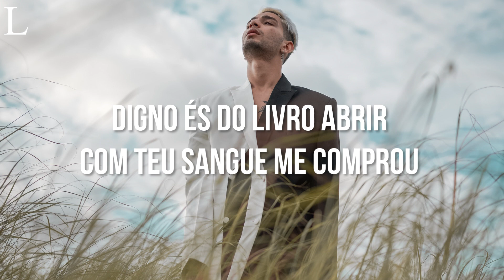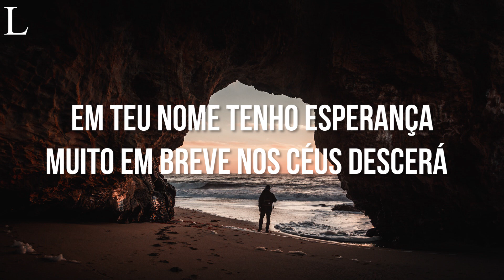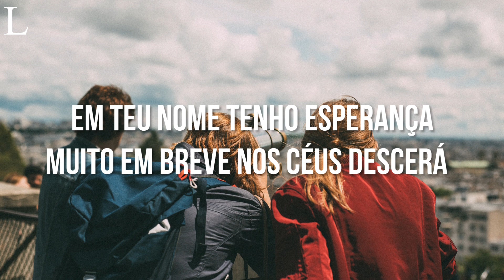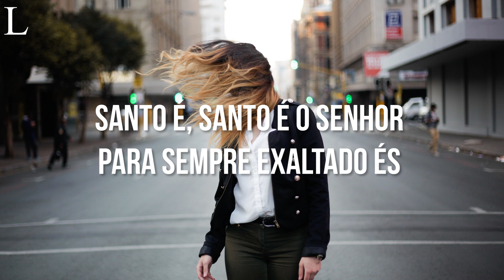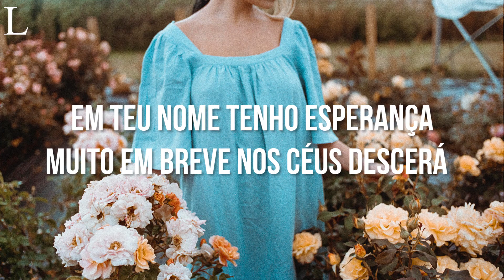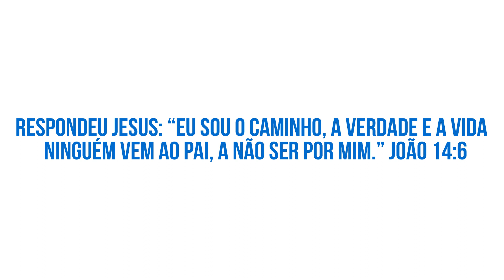Esperança - Marcelo Markes Letra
Compre nossas Camisetas Evangélicas

Assista Também